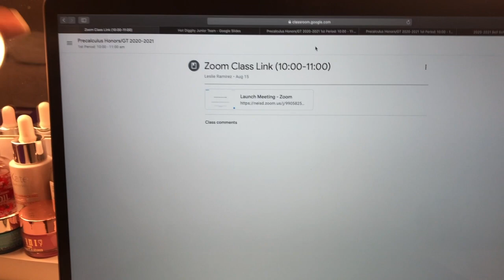First Day Of Junior Year School Online😭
Welcome to my firsy day of Junior year! I started school online and it's not the same. I miss all my friends but got to stay safe.Hope everyone has a great school year.